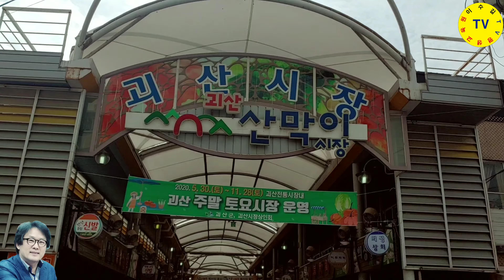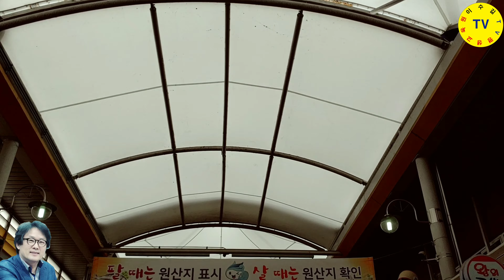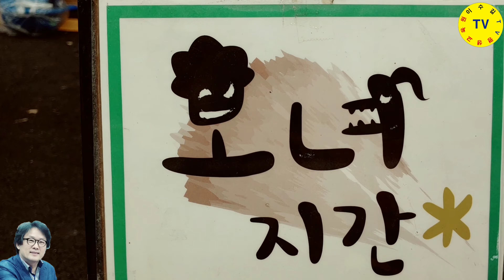괴산전통시장에 오일장이 서고 인산인해 시골냄새 물씬♥삶0361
충청북도 괴산군 괴산읍에는 상설 전통시장과 오일장이 함께 어우러져 장날에 손님을 맞이하고 있습니다.

ㅡㅡㅡㅡㅡㅡㅡㅡㅡㅡㅡㅡㅡㅡ
방송섭외: 이수길
영상감독: 이수길
영상촬영: 이수길
영상편집: 이수길
촬영기기: LGV40ThinQ
영상시간: 00시간 08분 28초